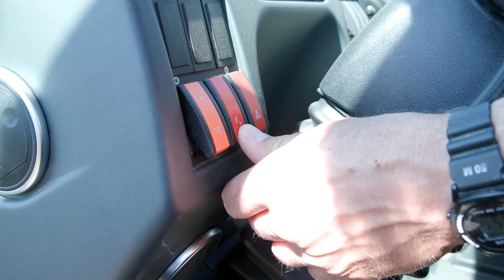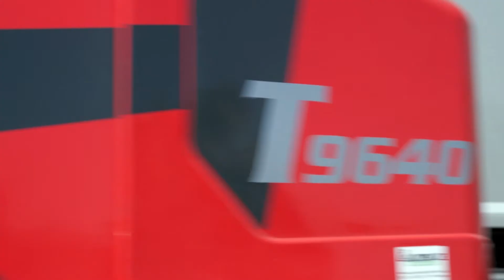Melkgeitenhouder Harm van Grinsven is tevreden met zijn Schäffer 9640 T!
► Benieuwd naar de Schäffer 9640T?

Harm van Grinsven is dik tevreden met zijn shovel! Om zijn circa 3.000 melkgeiten te onderhouden koos Harm van Grinsven uit Berlicum voor de Schäffer T9640. Vooral de uitschuifbare giek, drukaflaat in de cabine, cadansonderdrukking en luxe, comfortabele stoel maken deze Schäffer T9640 een zeer complete machine voor zijn werkzaamheden.

► Meer weten over onze wielladers? Kijk op